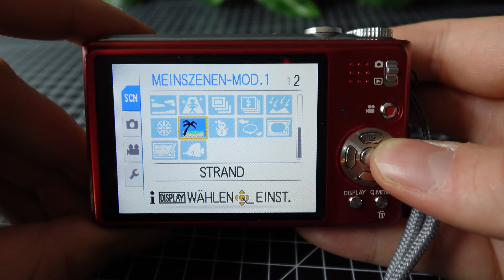Panasonic Lumix DMC-TZ7 - 10,1 MP camera test review with images in 2024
Panasonic Lumix DMC-TZ7 Test in 2024 including zoom and image quality tests.